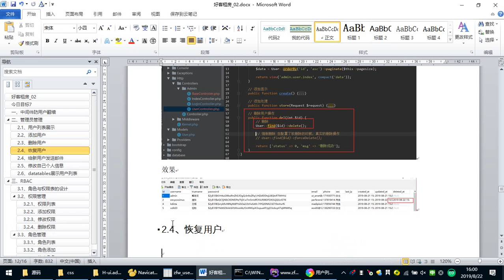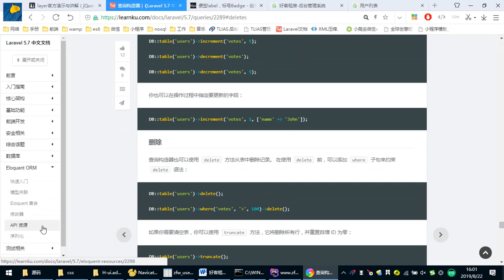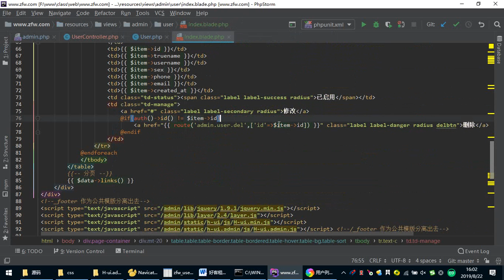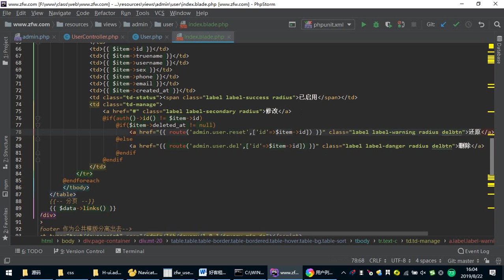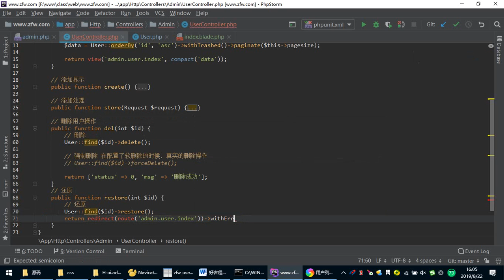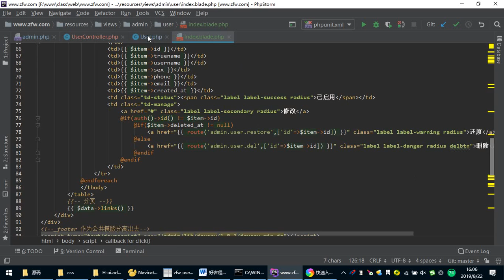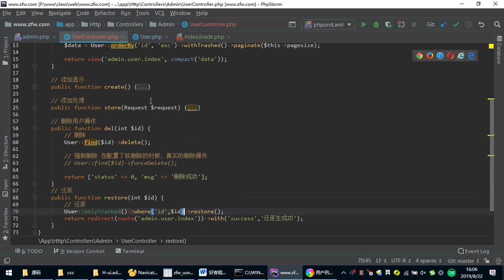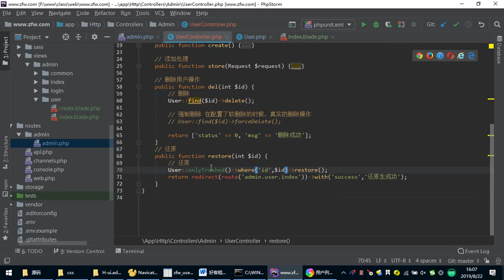zfw 2- 12 已删除用户还原